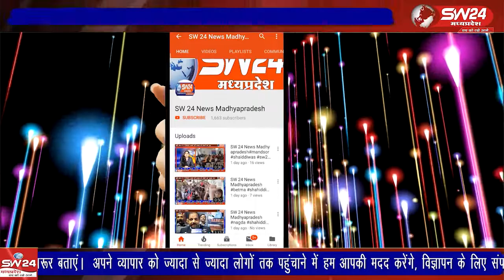पाटीदार समाज संगठन द्वारा त्रैवार्षिक समाज संगठन का गठन किया जाता है,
पाटीदार समाज संगठन द्वारा त्रैवार्षिक समाज संगठन का गठन किया जाता है, इसी प्रक्रिया में रविवार के दिन बागली तहसील क्षेत्र के एक निजी स्कूल परिसर में पाटीदार समाज संगठन कि जिला स्तरीय समितियों का गठन किया गया।